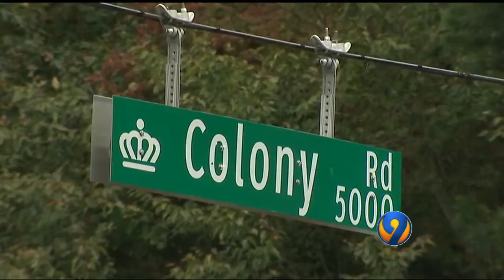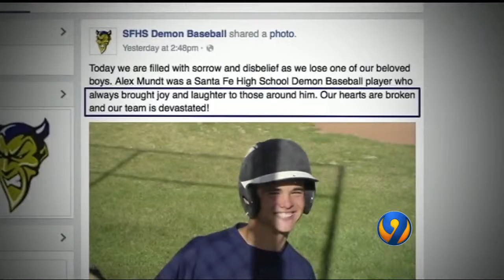WSOC Channel 9 Interviews Attorney Mark Jetton on Colony Rd Crash - Oct 2015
WSOC Channel 9 interviews Mark Jetton on legal implications for driver of Oct 2015 car crash on Colony Rd that killed a local Charlotte teen. The driver was facing several charges after she jackknifed on the intersection of Colony Rd and Sharon Rd West in South Charlotte. Investigators say speed was a factor. A passenger was killed and 2 others were hurt in the crash. Mark Jetton provides legal commentary on the case.